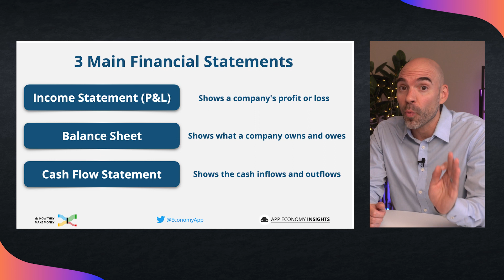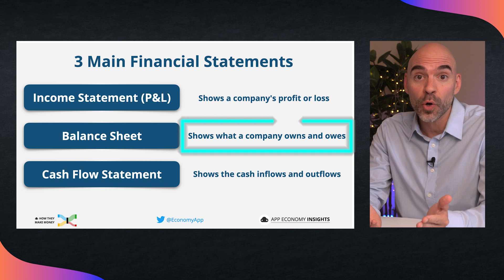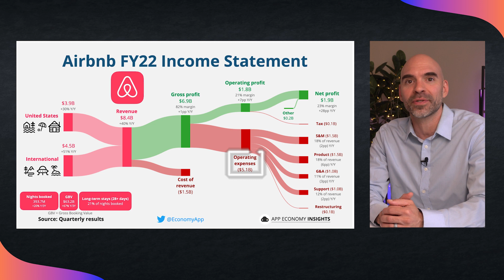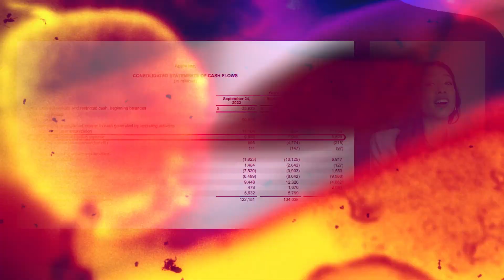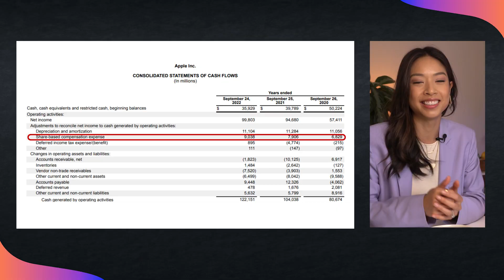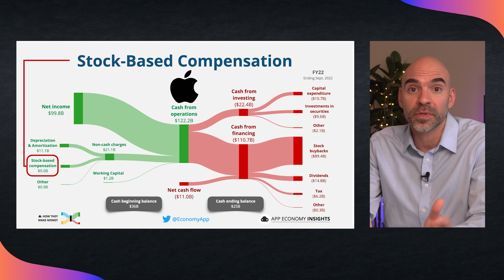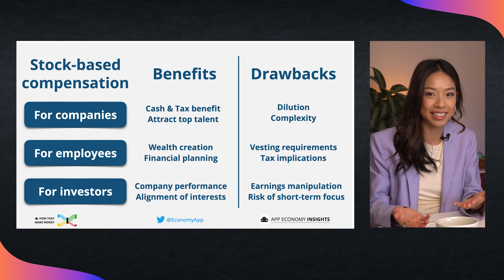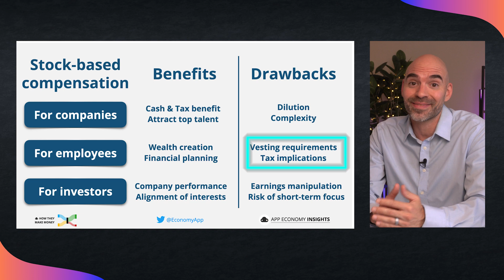WTF is Stock-Based Compensation (SBC)? EASY guide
📈 WTF is Stock-Based Compensation (SBC)? Have you ever been offered SBC as an employee and felt lost? Or, as an investor, found it challenging to evaluate its impact on your investments?

🎥 In this episode, we demystify the intricate world of Stock-Based Compensation, a strategy that is increasingly used by modern corporations. Is SBC good or bad? What's the difference between GAAP and non-GAAP, and why does it matter?

You will learn:
📚 The fundamentals of Stock-Based Compensation and its various forms, including stock options, RSUs, and more
💡 How SBC can impact a company's financial health and its implications for investors and employees
🔍 The key metrics to keep an eye on when evaluating the effect of SBC
💼 Recent trends and developments in SBC and what they mean for you
🌐 The role of GAAP and Non-GAAP metrics in understanding SBC

We explore case studies and concrete examples from companies like Airbnb and Apple, and explain the pros, cons, and potential traps that you need to be aware of.

Whether you're an investor, employee, or just curious about the financial world, this video is your easy guide to understanding Stock-Based Compensation. It's time to take control of your financial future.

Join us, tech veteran Stephanie Wong and App Economy Insights founder Bertrand Seguin, as we unpack what stock buybacks really mean.

⏱️ Timestamps
00:00 Stock-Based Compensation (SBC)
00:48 What is SBC?
01:03 How does SBC affect investors?
01:50 Where to find SBC in the financials?
03:16 GAAP vs. NON-GAAP
04:54 SBC is a non-cash expense
06:10 The different types of SBC
07:22 The benefits and drawbacks of SBC
08:12 How can investors assess the impact of SBC?
09:38 SBC trends